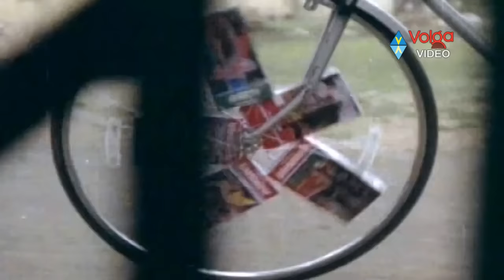April 1 Vidudala Songs - Chukkalu Themmenna - Rajendra Prasad, Sobhana - HD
Movie: April 1 Vidudhala,
Cast : Rajendra Prasad, Sobhana,
Director : Vamsi,
Producer: Sarada Devi K,
Story: Kolapalli Eswar Rao, M.I.Kishan Nani babji ajay,
Release date(s) February 1st, 1991,
Country India,
Language Telugu.

Songs:
Chukkalu Themmenna
Okkate Aasa
Maatante Maatenanta
Ompula Vykhari